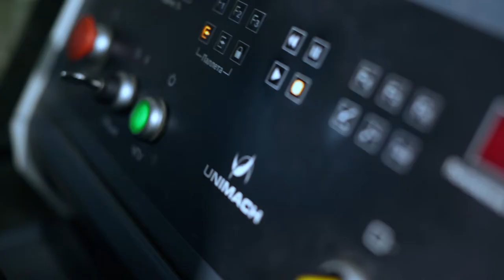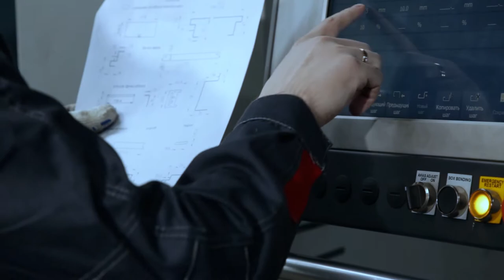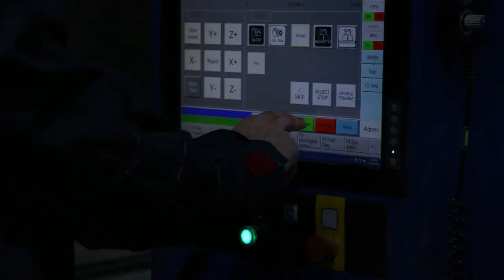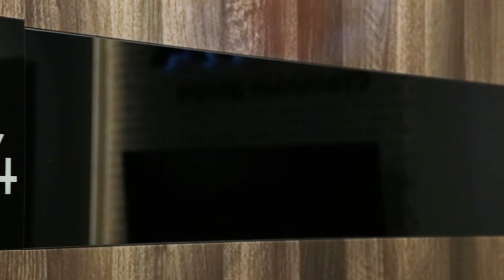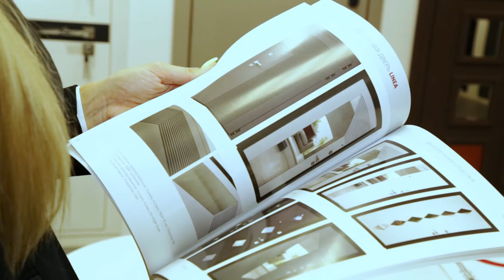Стальные двери "Kova"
Завод стальных дверей "Kova" - это современное предприятие с двумя производственными площадками более 9000 кв.м.
Вся наша продукция изготавливается на современном оборудовании от лучших производителей. Мы используем только высококачественные материалы, что делает наши двери надежными и долговечными. Детально соблюдаем технологию работ и контролируем качество каждого изделия. Отлаженная работа квалифицированных специалистов, искренне преданных общему делу, позволяет нам развиваться и занимать лидирующие позиции.
Наша цель-это новейшие разработки и технологии, а так же забота и преданность каждому клиенту.
Мы обеспечиваем партнеров первоклассным сервисом, консультационной поддержкой, минимальными сроками выполнения заказа и рекламными материалами.